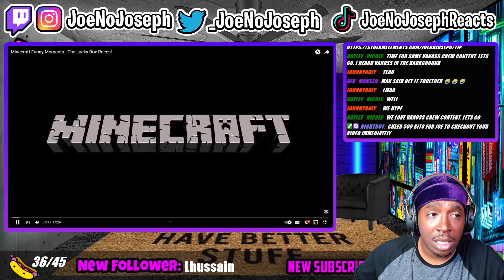Reaction To Minecraft Funny Moments - The Lucky Box Races!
EveryThing JoeNoJoseph!